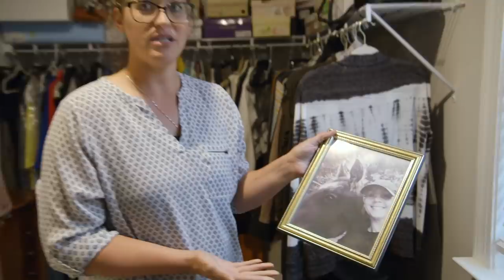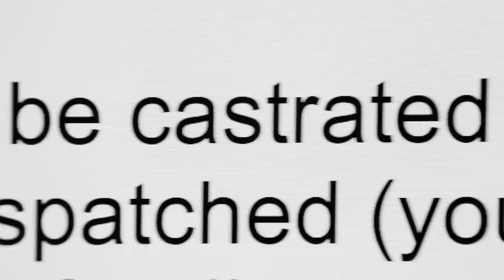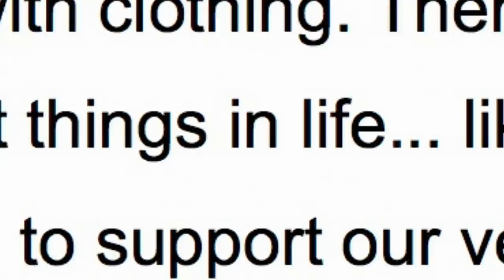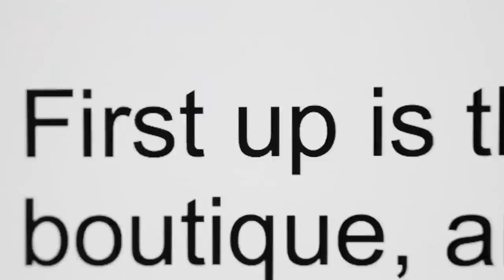'There's More Deer Trophies Than Family Portraits' 🦌 Wife Swap Sneak Peek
A materialistic city wife who believes appearance is everything swaps lives with a charity-minded farmer wife.

Taking on hot-button issues like politics, classic, race and gender, Wife Swap finds out what happens when two very different families trade spouses for two weeks.